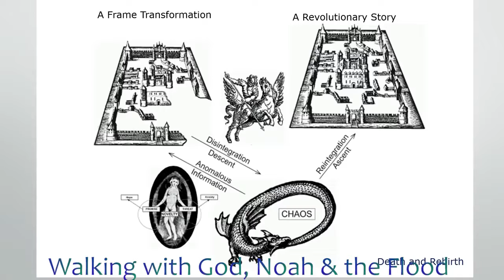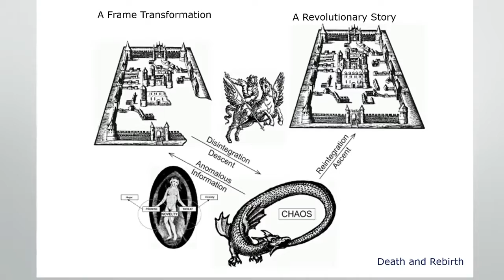'We always exist inside a damaged structure.' Jordan Peterson